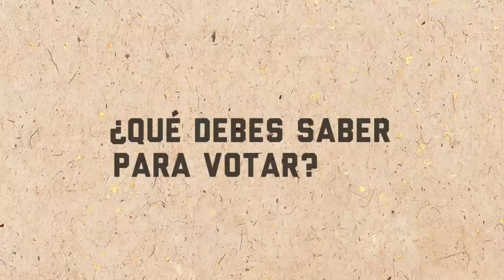Quiero Elegir 6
Campaña realizada con nuestros amigos de Betero, para motivar a los jóvenes a opinar en las elecciones.Komité Pensamiento Estratégico ®